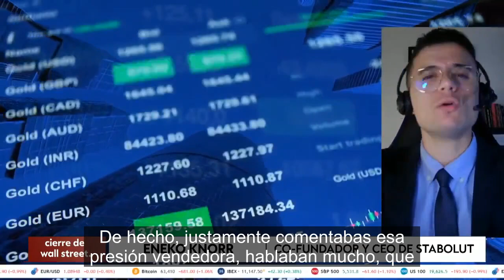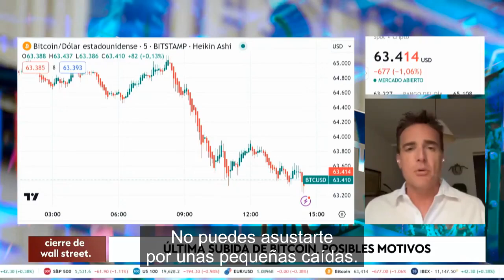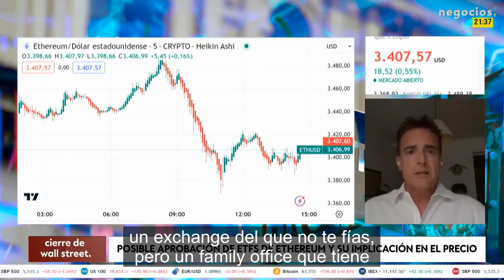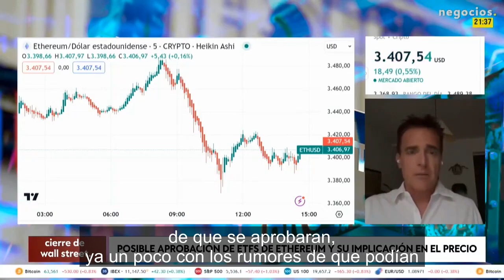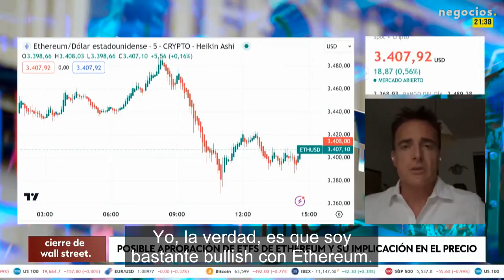Eneko Knörr comenta las noticias y tendencias de la semana en criptomonedas: las subidas, los ETFs..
NegociosTV entrevista a Eneko Knörr y hablan sobre las ventas de bitcoins que tenía el Gobierno alemán y cómo afecta al mercado, qué pasará con los ETF de Ethereum y su influencia en el precio. Un repaso a la actualidad crypto.